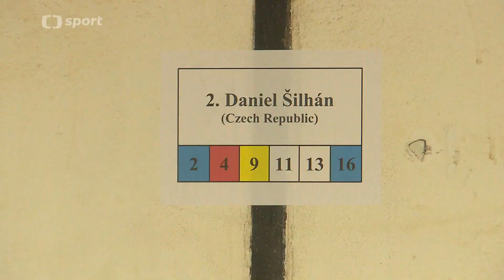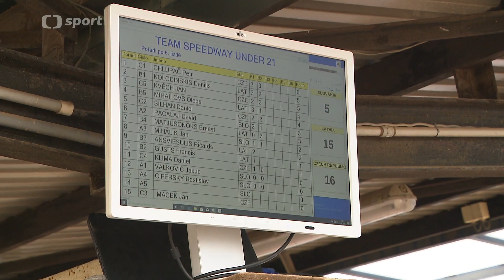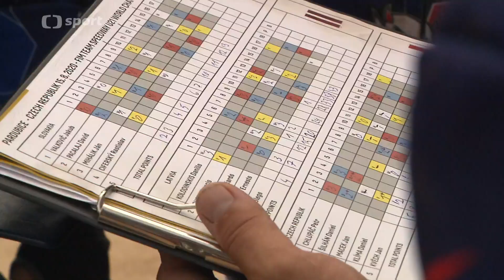2020 08 15 semifinále MS družstev juniorů Pardubice